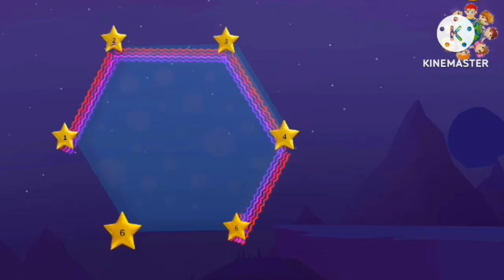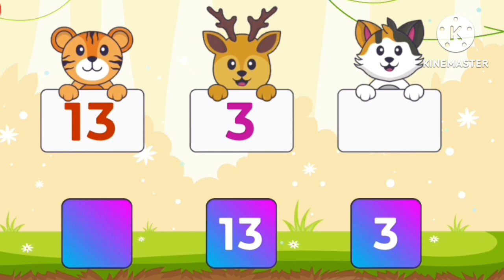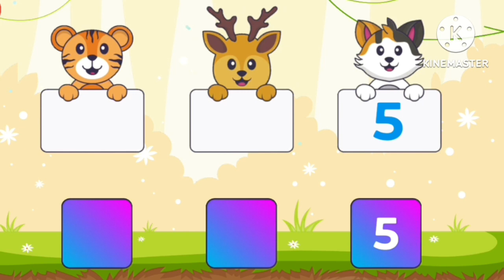Shapes Song and Counting 1 to 10, Animals, Colors, Shapes Puzzle, Nursery Rhymes for Childrens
Learn Numbers
1
2
3
4
5
6
7
8
9
10

Shapes

Square
Circle
Rectangle
Heart
Star
Oval